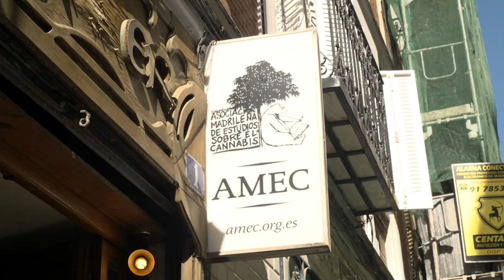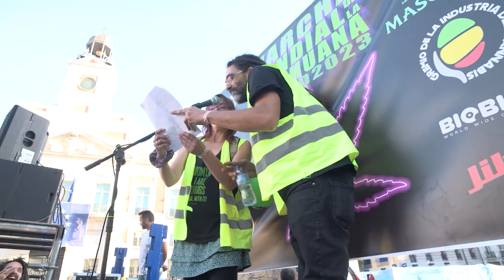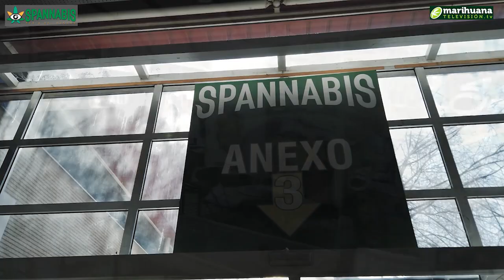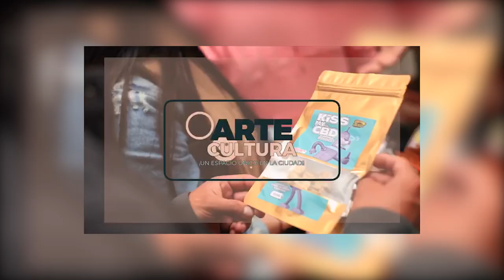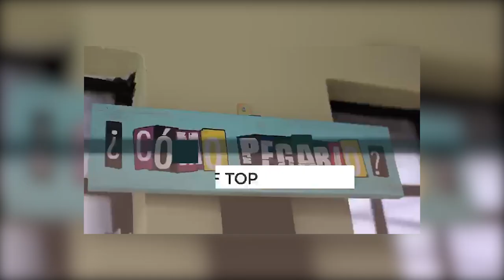Marcha Mundial de la Marihuana 2023 Nos plantamos en las calles de Madrid. Siembra Cannabis News 131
Este mes hemos vuelto a las calles para reivindicar nuestros derechos en la Marcha Mundial de la Marihuana. Veremos como fue en Madrid, así como en otras ciudades del mundo, recordaremos el buen sabor de boca que volvió a dejarnos Spannabis y estaremos atentos a los próximos eventos..Por supuesto, no faltarán los buenos consejos en top cultivo, en el que veremos algunos para la siembra del cannabis
¡Empezamos!